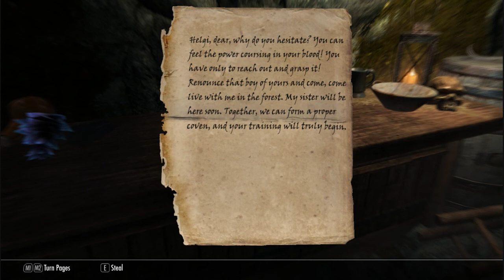The Adventures of John-E Part 3 (Back to Town)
I am back after a period of downtime. I return with a fresh start for Skyrim. This Let's Play will be following the British Argonian Knight fighting for all that is just and the nine divines John-E (creative, I know).

I have a few mods installed designed to improve the textures and models of characters. There is also a mod that makes the female denizens of Skyrim nude when parted from their armour (1: It's funny. 2: Don't hit me YouTube).

The Elder Scrolls series and The Elder Scrolls V: Skyrim are the property of Bethesda Game Studio. The video consists of commentary over unaltered gameplay.